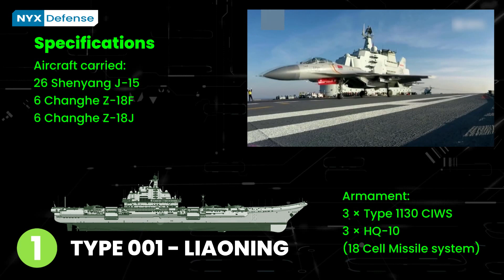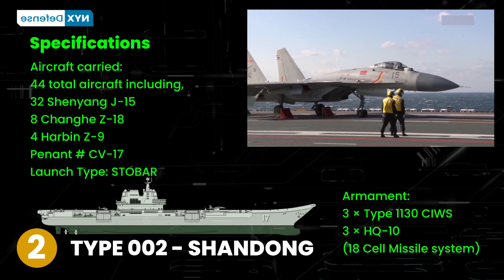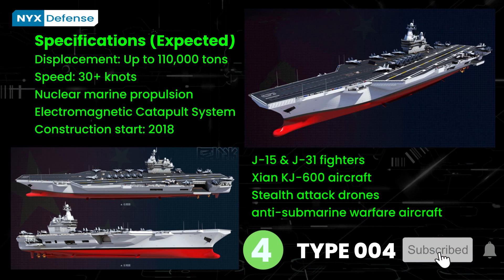China's Aircraft Carriers | Type 001 Liaoning | Type 002 Shandong | Type 003 | Type 004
Chinese Navy (PLAN) has two combat ready aircraft carriers, the Liaoning and Shandong, with the third and fourth (Type 003 & 004) under construction. It is projected that China may possess five or six aircraft carriers by the 2030's.

Chapters
00:00 Type 001 Liaoning
00:50 Type 002 Shandong
01:49 Type 003
02:22 Type 004

🎬 China commissions 3 warships in 1 day! Type 094 nuclear submarine, Type 055 Destroyer & Type 075 LHD